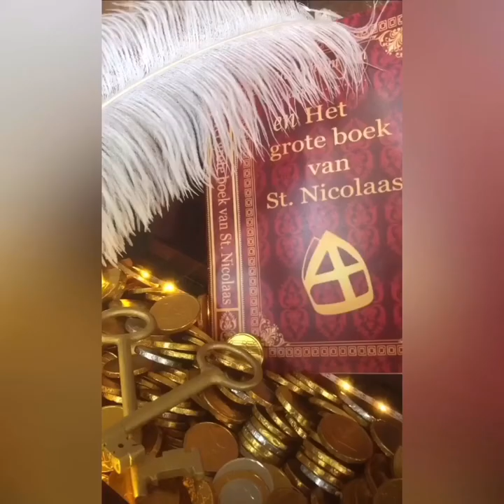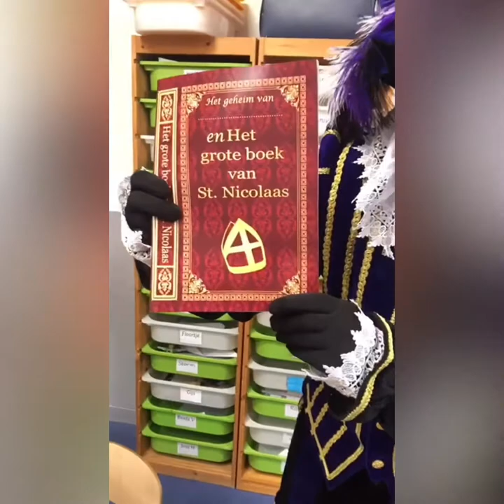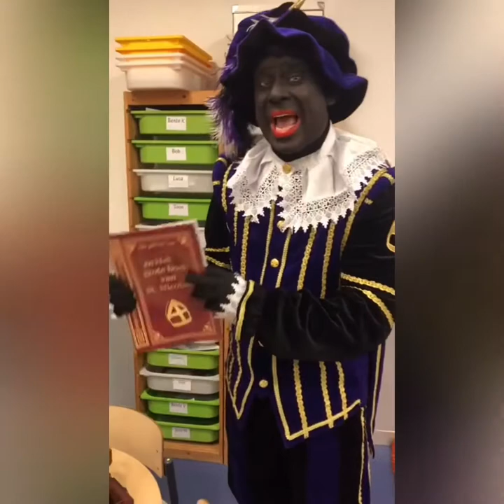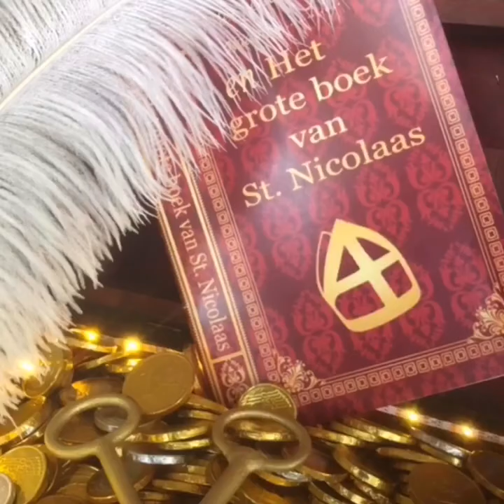Piet Antonio Vlog op de Schans deel 1